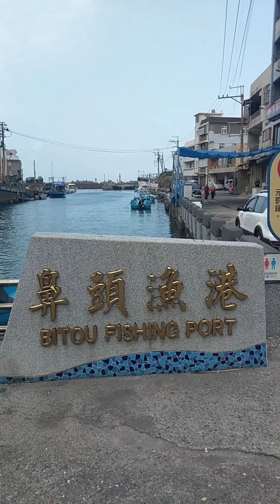TAIWAN釣魚樂-新北市瑞芳區鼻頭魚港